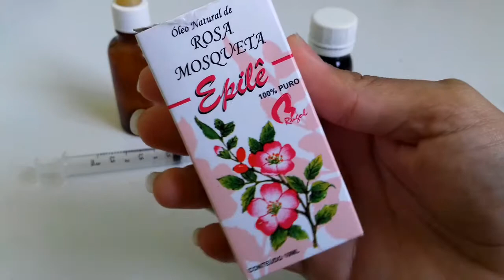DIY ÓLEO REJUVENESCEDOR ♡ Juli Machado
Fala mores, mais um faça você mesmo que a tia traz para vocês e, dessa vez bem baratinho e com um resultado maravilhooooso que é um óleo rejuvenescedor caseiro que ajuda na prevenção de acne,
 na cicatrização, ajuda na remoção de manchinhas (ou ameniza a cor) dentre outro benefícios para pele antes e durante a maquiagem,como um primer e tb como hidratante para peles secas. Vale muito a pena vocês assistirem! Bjus da tia :*